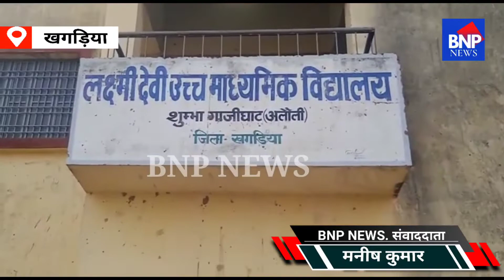शुम्भा में COVID-19 प्रोटोकॉल को ध्यान में रखते हुए कराया गया दसवीं कक्षा के प्रायोगिक परीक्षा | BNP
लक्ष्मी देवी उच्च माध्यमिक विद्यालय,शुम्भा में कोरोना प्रोटोकॉल को ध्यान में रखते हुए कराया गया दसवीं कक्षा के प्रायोगिक परीक्षा.

खगड़िया से मनीष कुमार की रिपोर्ट

अलौली प्रखंड अंतर्गत शुम्भा पंचायत में अवस्थित लक्ष्मी देवी उच्च माध्यमिक विद्यालय,शुम्भा में कक्षा दशम् के सभी छात्र-छात्राओं का प्रायोगिक परीक्षा प्रथम पाली समय-9:30-12:45 बजे तक सिर्फ लड़कियों के विज्ञान विषय का प्रायोगिक परीक्षा लिया गया।एवं दूसरी पाली समय-01:15-4:30 बजे तक सिर्फ लड़कों के विज्ञान विषय का प्रायोगिक परीक्षा लिया गया।वहीं कल दिनांक 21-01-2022 दिन शुक्रवार को प्रथम पाली में सिर्फ लड़कियों के समाजिक विज्ञान विषय का प्रायोगिक परीक्षा तो द्वितीय पाली में सिर्फ लड़कों के सामाजिक विज्ञान विषय का प्रायोगिक परीक्षा होगी। प्रधानाध्यापक अभिषेक आनंद ने बताया कि सभी छात्र-छात्राओं को प्रवेश-पत्र,परिचय-पत्र,पंजीयन-पत्र,मास्क,कोरोना वैस्कीन सर्टिफिकेट के साथ परीक्षा हाॅल में प्रवेश की अनुमति दिया गया है,जिन छात्र-छात्राओं को उपरोक्त सभी कागजात नहीं उसे परीक्षा में बैठने की अनुमति नहीं है।वरीय शिक्षिका सविता कुमारी के निगरानी में परीक्षा शांतिपूर्ण तरीके ढंग कोरोना प्रोटोकॉल को ध्यान में रखते हुए कराया गया। वहीं मौके पर सहयोग के रुप में शम्भु प्रसाद सिंह,अमरजीत कुमार,शुभम कुमार,अमित कुमार उपस्थित रहें. ।।